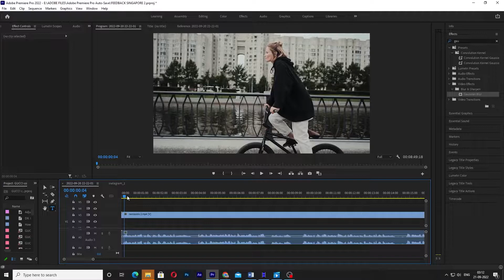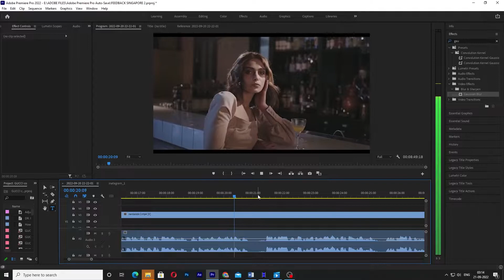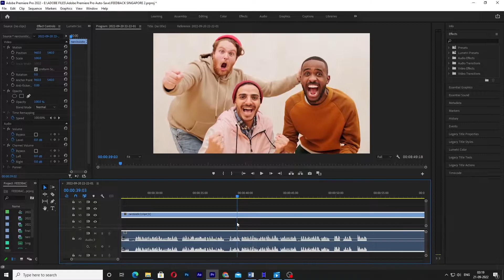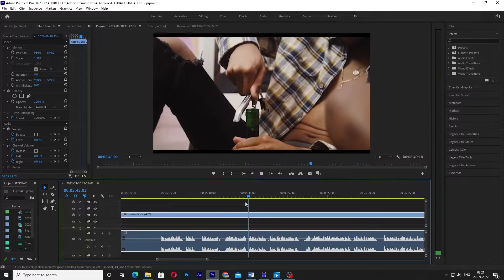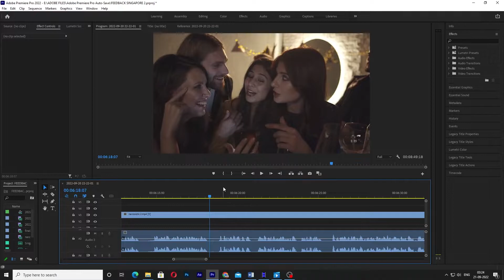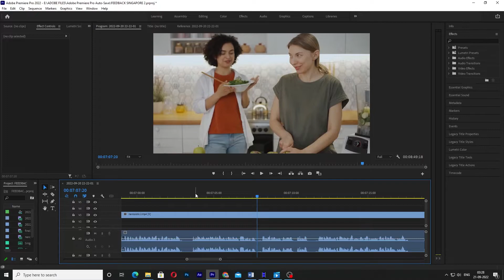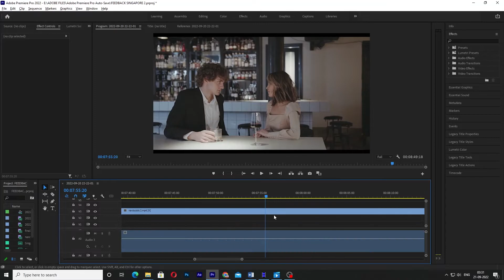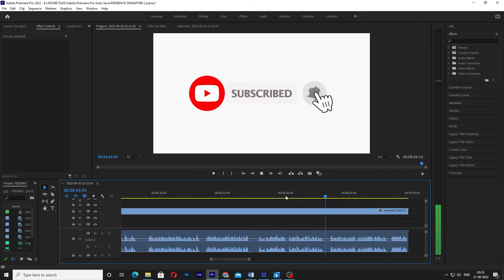EDITOR'S FEEDBACK 4--- 8 First Date Narcissistic Warning Signs | SSI